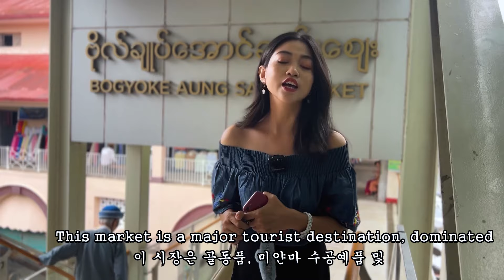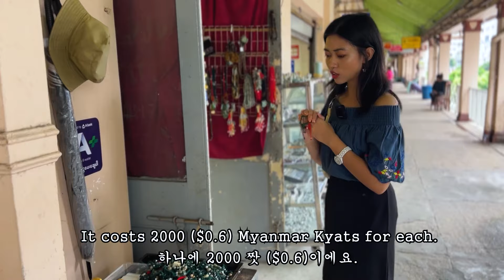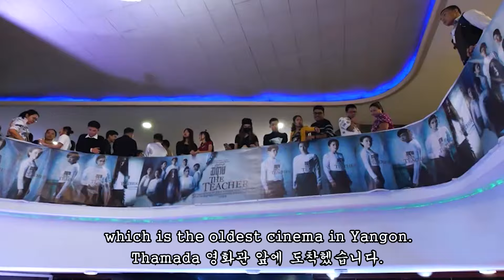Buy souvenirs at the traditional market in Yangon, Myanmar, and tour the oldest theater.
Moon will show you around the Bogyoke Aung San Market which is also known as Scott Market. Bogyoke Aung San market is located in Papaedan Township, Yangon.It is a major tourist destination, dominated by antique, Burmese handicraft and jewellery shops, art galleries, and many clothing stores.It is also well known for its colonial architecture and inner cobblestone streets. After that, Moon will show you the oldest cinema in Yangon which is called Thamada Cinema. Thamada Cinema is located on the Alanpya Pagoda road, Dagon Township. It was built in 1960 and It is a single screen cinema with seating in orchestra and balcony levels. Hope you enjoy this video and enjoy the beautiful of Myanmar with our host, Moon.

Location : Bogyoke Aung San Market
         Papaedan Township, Yangon
         Thamada Cinema
              Alanpya Pagoda Road, Dagon Township

Jay Putty - Do It Again.mp3